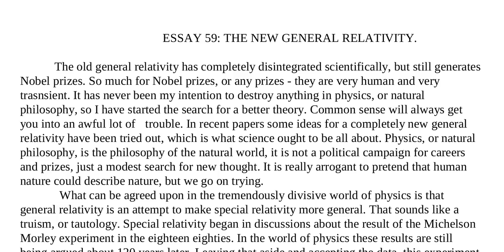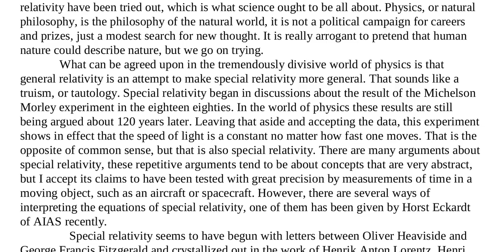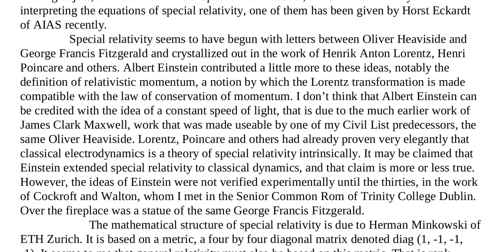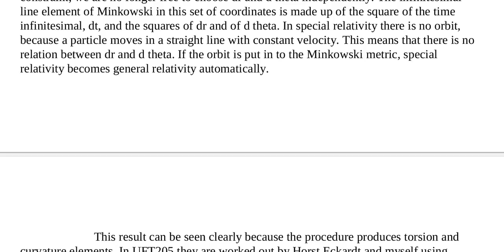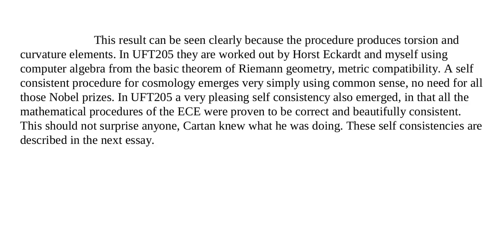Essay 59 The New General Relativity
An essay, written and narrated by Myron W. Evans, PhD, DSc, discoverer of the correct Unified Field Theory: Einstein Cartan Evans (ECE) Theory.  Dr Evans explains that differentiating the equation for an orbit produces both torsion and curvature:  "In UFT205 a very pleasing self consistency also emerged, in that all the mathematical procedures of the ECE were proven to be correct and beautifully consistent."

Einstein Cartan Evans (ECE) Theory is based on the correct geometric model of spacetime, Cartan geometry. Cartan geometry adds "spacetime torsion" to the standard model of physics. Spacetime torsion represents electro-magnetism, which does not exist in General Relativity. In contrast to the standard model of physics, ECE Theory is based only on geometry, with no arbitrary "fudge" factors added, like General Relativity requires.

ECE Theory replaces General Relativity, since ECE Theory produces the right answers, as verified by numerical calculations, and experimental data.

The simplest form of ECE Theory is an engineering model, consisting of eight equations, which replace the four Maxwell's Equations, from 150 years ago. Those equations explained the physics of electricity and magnetism. ECE Theory adds four new equations, which are identical to Maxwell's, but, the added equations control gravity, and time. The four new equations show a "spin connection resonance" with the four older electro-magnetism equations. This solution is what Einstein spent the last 40 years of his life searching for, but was not able to discover.